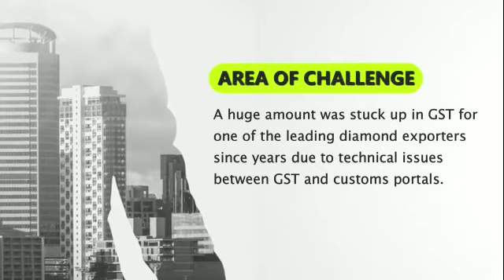Case Study GST